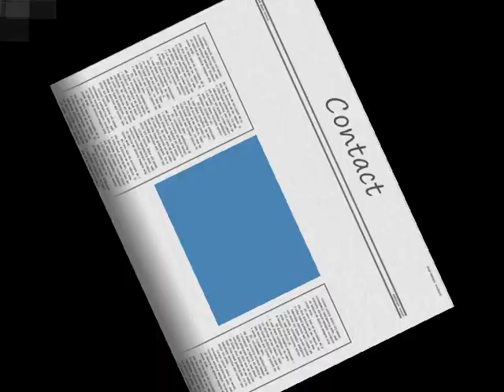Dolittles Dog Walking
This is some of my clients that I walk with on a regular basis.